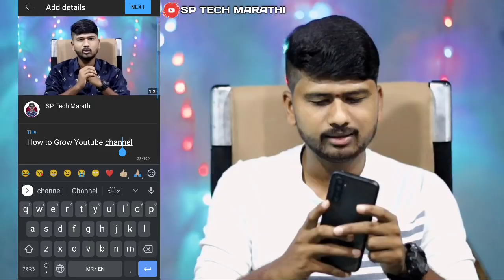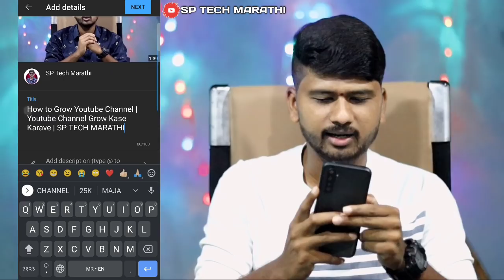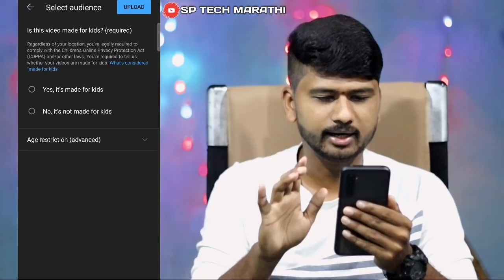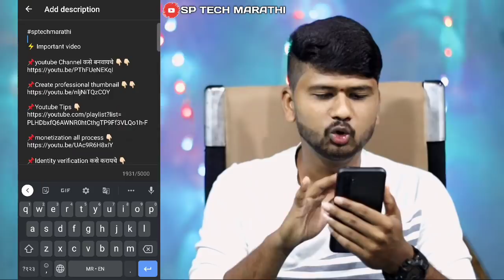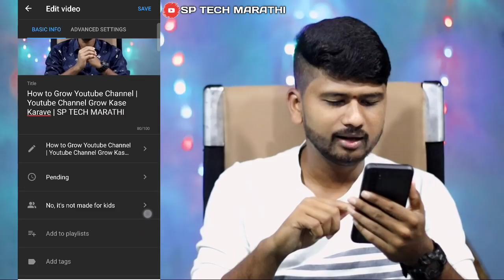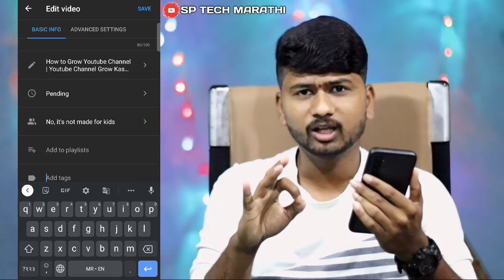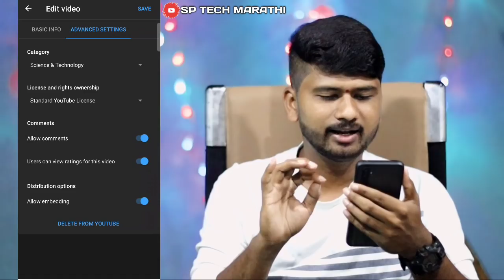Youtube Video Upload करण्याची पद्धत | How To Upload Video on Youtube ? SP TECH MARTHI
⚡ Important video

⏩Youtube Video Upload Quality
Settings